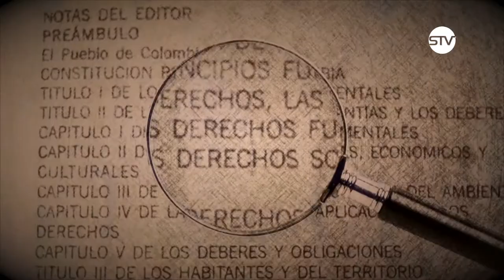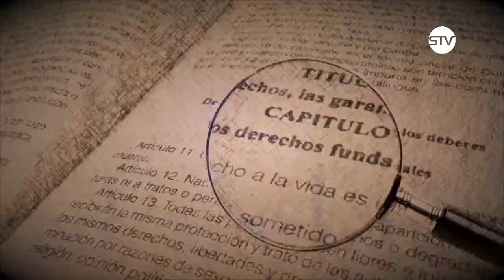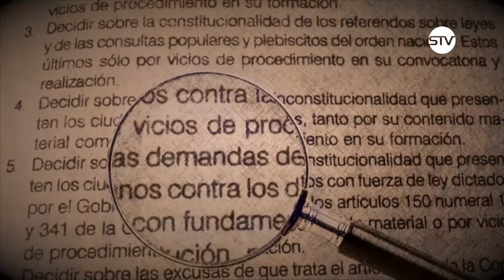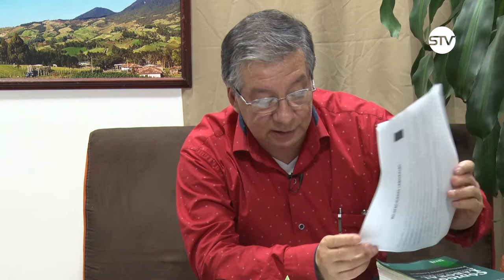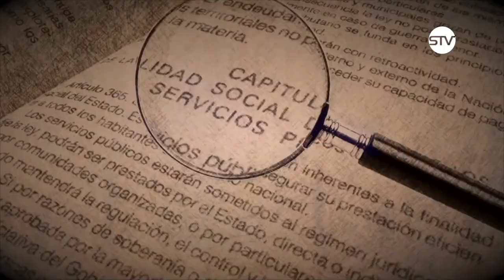AL DERECHO. EMISIÓN 16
TEMA: INCAPACIDADES LABORALES